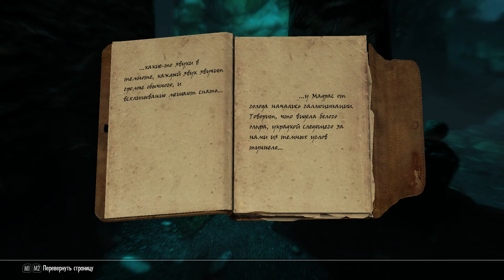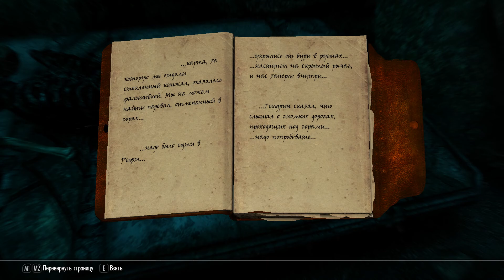The Elder Scrolls V: Skyrim Special Edition - Прохождение #139: Пещера Толвальда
Прохождение The Elder Scrolls V: Skyrim Special Edition на русском.
Прохождение за лучника по совместительству за вора.

The Elder Scrolls V: Skyrim Special Edition включает в себя все официальные дополнения, новые функции, графические эффекты, DoF, экшен, экранное пространство и многое другое. Основной акцент ремастера для игры Скайрим был сделан на улучшение графики. Skyrim Special Edition также привносит полную мощность PC модов на консоли. Новые задания, чары, окружающая среда, общение, предметы, оружие и многое другое. По своей сути это переиздание Скайрима.

The Elder Scrolls V: Skyrim - продолжение серии ролевых игр The Elder Scrolls от компании Bethesda Softworks.Действие игры разворачивается спустя 200 лет после событий Oblivion, в охваченной гражданской войной провинции Скайрим (Skyrim). По древнему пророчеству в мир возвратились драконы, и спасти страну может лишь избранный, в жилах которого течет драконья кровь. Skyrim позволит создать своего героя и отправится в приключение на север Тамриэля, где игрока ждет множество заданий, большой арсенал холодного оружия, доспехов и магических способностей, а также главная особенность серии - свобода выбора.